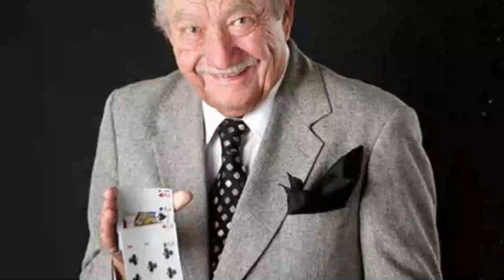Co-Founder of Hollywood’s Legendary Magic Castle Dies at 92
Milton “Milt” Larsen, the co-founder of Hollywood’s iconic Magic Castle, died on Sunday. Larsen was 92 years old and died of natural causes, reports KTLA-5.

The 60-year-old Magic Castle still remains one of the most challenging venues to reserve a table. Not only is there a full dining room, but also various magic rooms where magicians perform tricks for visitors. It’s also one of the few LA spots with a strict dress code requiring formal dinner attire for women and suit jackets and ties for men.

Larsen and his brother Bill Larsen Jr. met Tom Glover, who owned the adjacent Yamashiro and the entire property, in 1961. The three transformed the hillside by adding the Magic Castle and the Academy of Magical Arts.